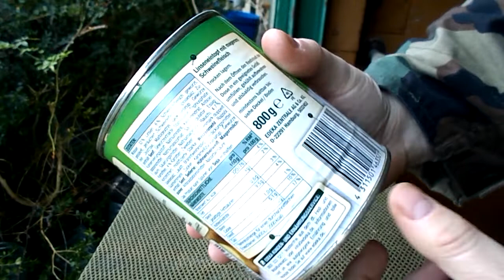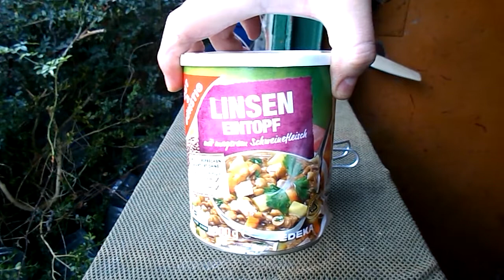Edeka - Gulasz z soczewicy i wieprzowiny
Ta druga porcja jedzenia co została w puszce była nieco rozwodniona w porównaniu z pierwszą porcją pokazaną na filmie.